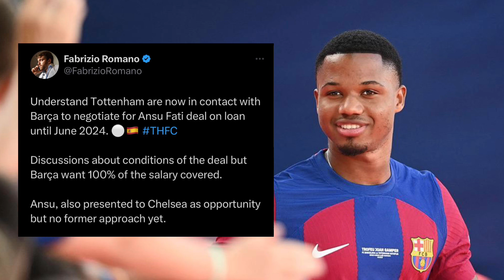ANSU FATI TO TOTTENHAM HOTSPUR!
I talk about the latest Barca news in this video I talk about ansu fati joao Felix lenglet and Eric Garcia along with some news on the new WONDERKID lamine Yamal